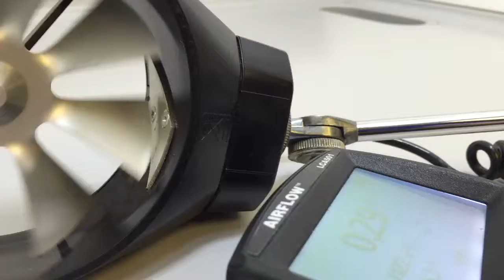Fumair Rotating 100mm Vane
Fumair 100mm vane